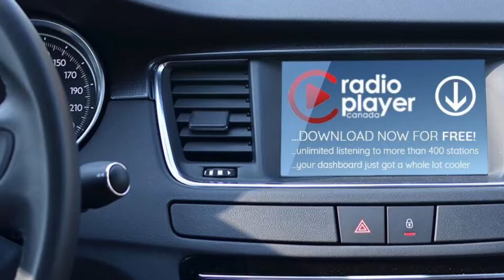A huge trailer distracts me.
Also, does WL still have the cheapest gas? Dale.